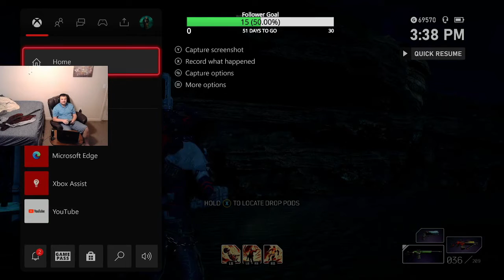Outriders 100% Episode 62 [Pyro]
Hello and welcome to episode 62 of my new series Outriders 100%. I will be playing as a pyromancer in this run. Each episode is a part of a livestream that was live on Twitch. If you want to see me live join me below is my schedule.

Current Schedule Pacific Standard Time
Sunday Assassin's Creed 3 100%  1pm-4pst
Friday Skyrim 100% 1pm-4pst
Saturday Outriders 100% 1pm-4pst

In this episode we begin by getting the achievement Surviving the Tempest for reaching the end of a branch of a skill tree. We then do the last side quest in the game Pour One Out which has us pay our respects to Jakub. Upon completion we get the achievement Squaretasking for completing all the side quests in the game. We then try to complete the achievement True Potential but we run out of resources. We then get the achievement Ace in the Hole for using an ability enhanced by 4 mods. We end the stream soon after. I would be willing to guess that we will finish this game in about 1-2 more streams as all we have left is achievements and expeditions. Something else to mention apparently some people are able to beat most of the expeditions in 10-15 mins so it is not like Destiny raids which can take several hours so I am happy about that.

This is a game I wanted to stream at launch but because I was streaming other games at the time I couldn't do it. In this series, I will obtain every collectable, complete every side quest, complete all main quests, get every achievement in the game.